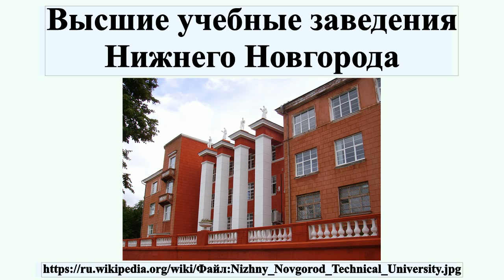Высшие учебные заведения Нижнего Новгорода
В Нижнем Новгороде находятся: 6 университетов, 4 академии, консерватория и более 5 институтов.Всего насчитывается свыше 50 высших учебных заведений и филиалов.Первое высшее учебное заведение было открыто 4 декабря 1911 года.

Профиль автора: Bestalex
лицензия: Public domain
автор: